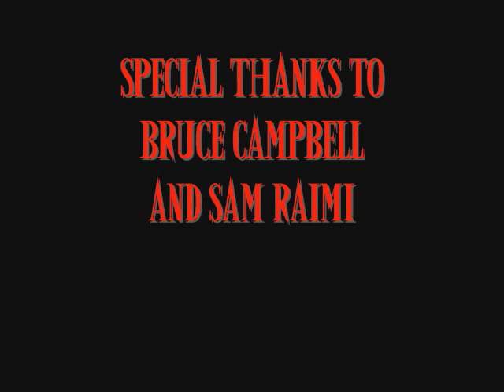Slideshow - Cosplay Art - Army Of Darkness 2010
The original slideshow for my first Army of Darkness cosplay project, made all the way back in 2010 and forgot all about it, it was supposed to be uploaded here when i first made this channel

some of these came out a bit pixellated as it was taken on my first digital camera with much lower resolution & my photomanipulation skills have improved since then